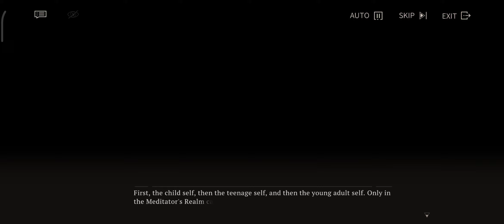(R7+) Reverse 1999 - Event - Journey to Mor Parkh - EN Dub EN Text - 10